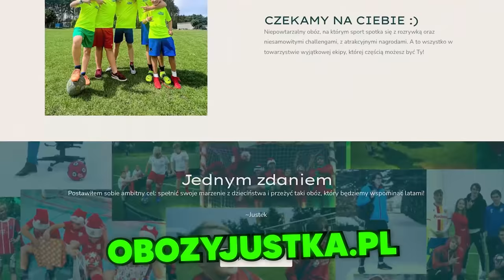LEGENDARNA EKIPA POWRACA! 🔥